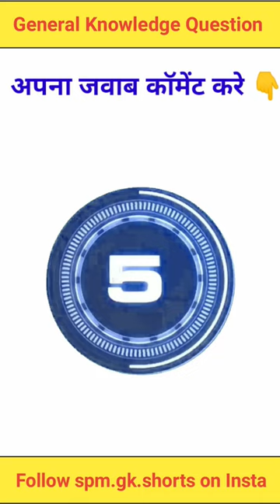दारु पीने से कौन सी बीमारी होती है | GK in Hindi | Samanya Gyan | GK short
mpsc gk question
ibps gk question
banking exam gk question
25 Gk Interesting Questions with Answers
ajab gajab gk
ajab gajab gk fack

वीडियो को Like / Share / कीजिए और हमारे इस You Tube Channel (SPM GK SHORTS) को SUBSCRIBE कीजिए एवं लाल वाले घंटी के निशान को दबाकर Bell icon ko all press कीजिए।